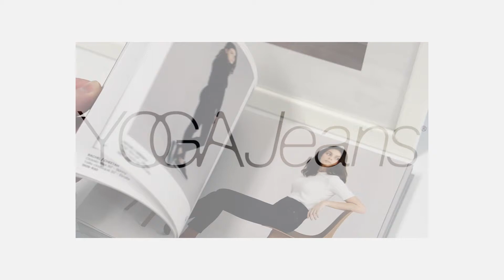When Innovation meets Sustainability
👖🌿 Yoga jeans is proud to use laser technology to gently create its unique effects, which help to reduce chemicals, natural resources and energy used in our washing processes.

This revolutionary laser technology creates the finishing in denim garments in a sustainable way removing the color from the fabric surface to create a vintage look. It allows us to mimic the results we can get in this traditional process avoiding manual friction and some harmful chemicals like potassium permanganate.

As a result, it provides a cleaner and safer environment for the operators in the finishing process.

💧less water consumption⠀⠀⠀⠀⠀⠀⠀⠀⠀
⚡️less energy consumption⠀⠀⠀⠀⠀⠀⠀⠀⠀
☠️ less chemicals

Yoga jeans is more than just a denim brand, it’s a lifestyle

Thank you to : IONE ESCRIVÀ SANCHIS, Vêtement Québec and mmode